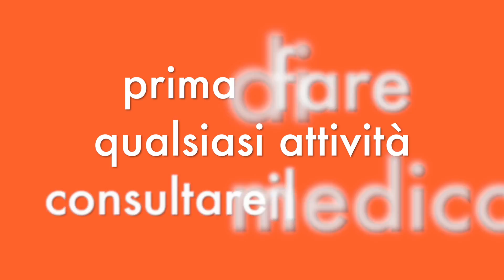ADDOME PIATTO IN SOLO 6 MINUTI A CASA.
Ciao amici condivido con voi queste corto allenamento di addome piato in solo  6 minuti.
esercizi addome piatto veloce
Addome definizione in 6 minuti esercizi:

 è un esercizio di addome facile e utile di fare a casa lo potete fare 4 volte a settimana. Per un bel addome e importante abbinare una corretta alimentazione, cereali, verdura,  proteina e altri alimenti proteico.